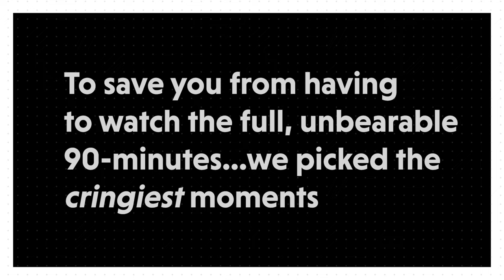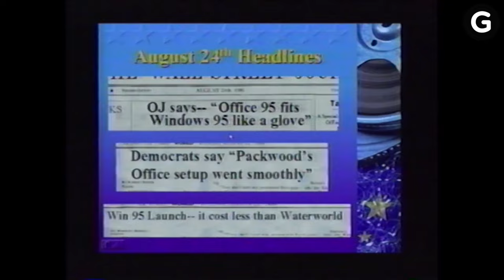9 Cringiest Moments From the Windows 95 Launch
One of the biggest events in tech history is now pure cringe to watch. Here are the lowlights.